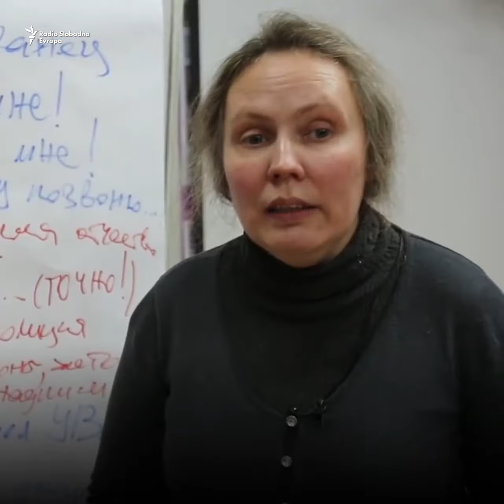Moskovska škola za migrante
Aktivisti uče uzbekistanske izbjeglice koje su došle u Moskvu kako da se odnose prema policiji, sve u okviru njihovih zakonskih prava.